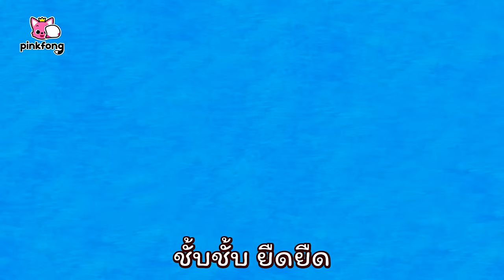ยานพาหนะหนัก และ รถตำรวจ | +รวมเพลงฮิต | เพลงยานพาหนะ | พิ้งฟอง เบบี้ชาร์ค เพลงและนิทาน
ยานพาหนะหนัก และ รถตำรวจ

00:00:06 รถตำรวจ
00:01:17 เราคือรถขุด
00:02:06 ลูกรถยนต์
00:03:44 รถดับเพลิง
00:04:58 รถยนต์ผู้ยิ่งใหญ่
00:05:42 รถยักษ์สู้ตาย